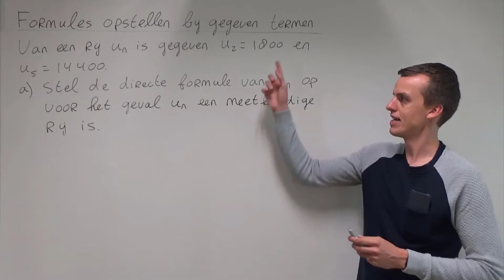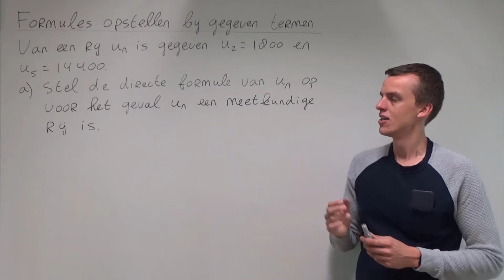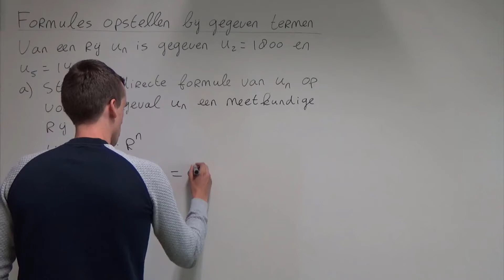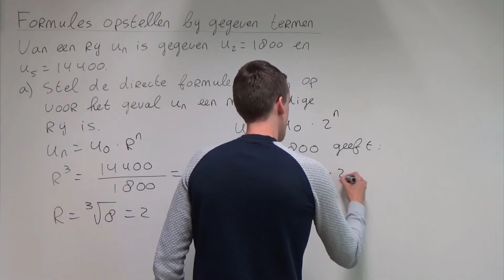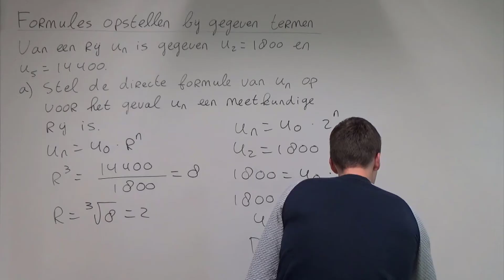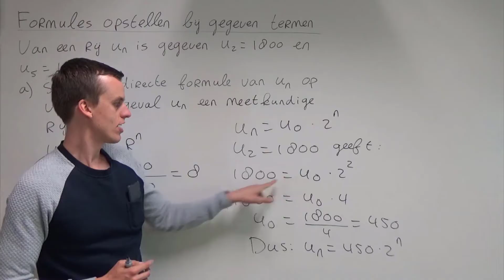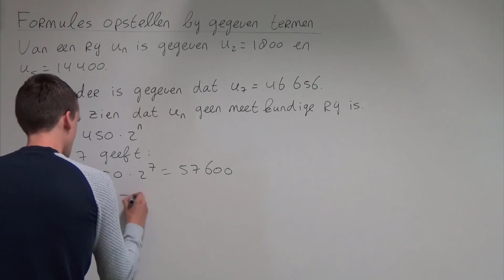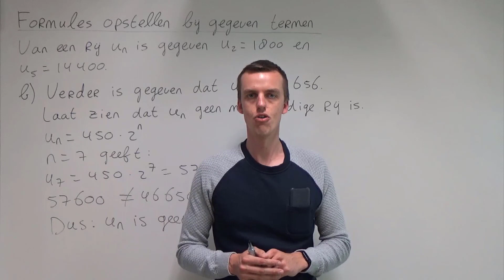Formules opstellen bij gegeven termen (VWO wiskunde A)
In deze video bespreek ik hoe je de formule van een meetkundige rij kunt opstellen als twee termen gegeven zijn. Deze video hoort bij hoofdstuk 12 van deel 4 van Getal & Ruimte voor VWO wiskunde A.